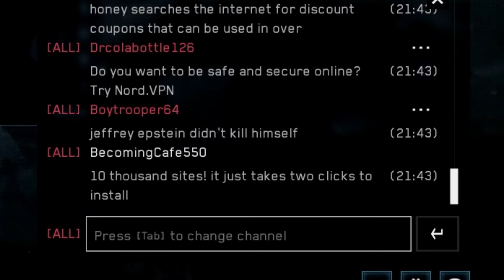omg i got the unholy trinity in a random all !1! (not clickbait) (not a random games vid)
If you have any constructive comments, leave them down below. Feedback is always appreciated!

Cody Ko - Positivity
Engelwood - Springtime
Wii Sports Theme Song

Timestamps:
0:00 Golf It
1:36 Halo: The Master Chief Collection
5:32 Minecraft

hope everyone is save in quarantine